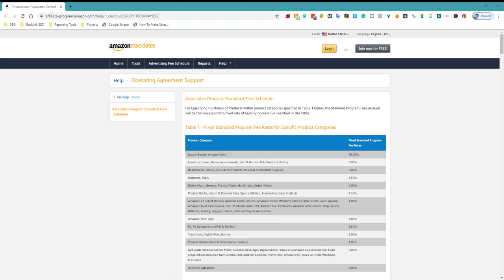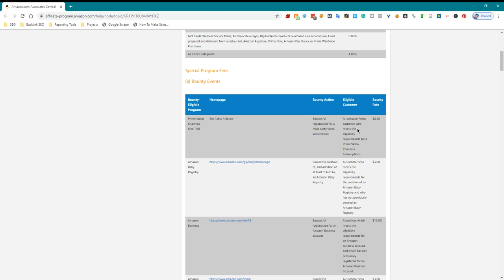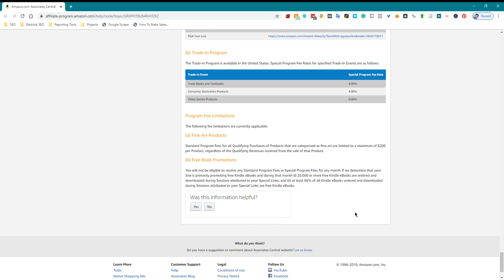[Outdated] Amazon Most & Least Paid Product Categories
As an Amazon affiliate, you can earn a commission by promoting products on the Amazon platform and earning a referral fee when a user clicks on your affiliate link and makes a purchase. The amount of the referral fee that you earn will depend on the category of the product that was purchased.

It is difficult to say for certain which product categories are the most and least paid for Amazon affiliates, as the referral fees can vary widely and are influenced by many factors such as the popularity of the product, the competition among affiliates, and the overall demand for the product.

However, some categories of products may generally offer higher referral fees due to their perceived value or rarity. For example, high-end luxury goods, such as designer clothing and accessories, may offer higher referral fees than mass-market products. Similarly, specialized or hard-to-find items, such as collectibles or rare books, may also offer higher referral fees.

Ultimately, the referral fees for Amazon affiliates will depend on a variety of factors, and it is not possible to accurately predict which categories will be the most or least paid.

💥💥Vieo Chapters💥💥
00:00 Universal SEO Tool
00:48 Building Dofollow Comment Backlink
03:50 Building Dofollow Forum Backlinks
14:32 Ending

This video includes: